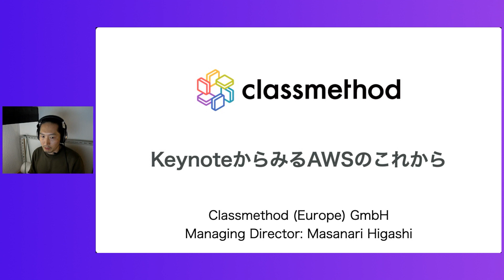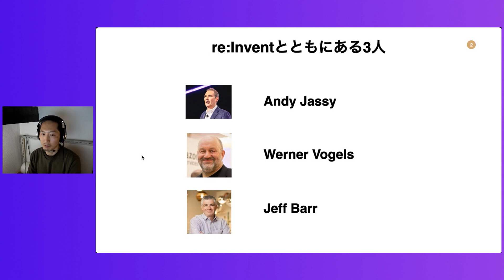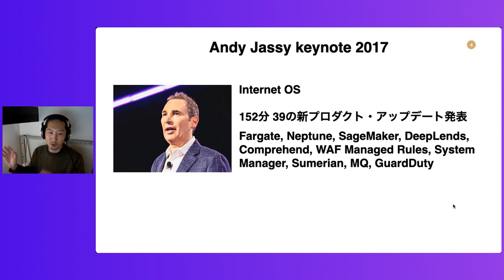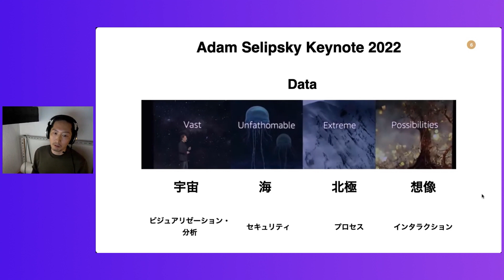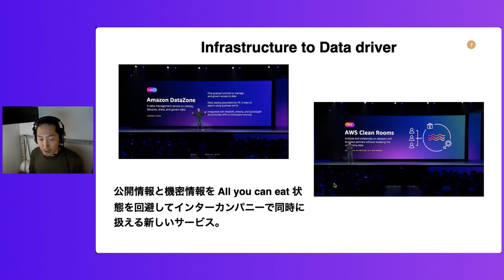Keynoteから見るAWSのこれから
Classmethod Europeを統括する「しがひ」が、AWS re:Invent 2022でCEOが登壇したKeynoteを読み解きAWSの今とこれからを語ります。
この動画は2022年12月6日に開催されたCM re:Growth 2022の抜粋動画です。

■目次
0:38　re:Inventとともにある3人
1:48　Andy Jassyのkeynote2017
3:15　Adam SelipskyのKeynote2022
4:56　AWSの「今」と「これから」・まとめ

しがひ
Classmethod Europe マネージングダイレクター